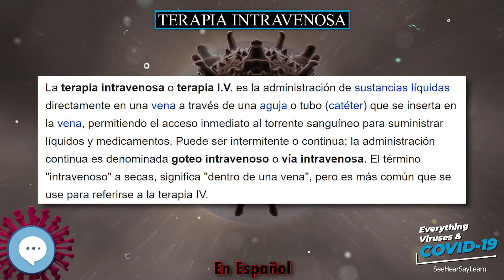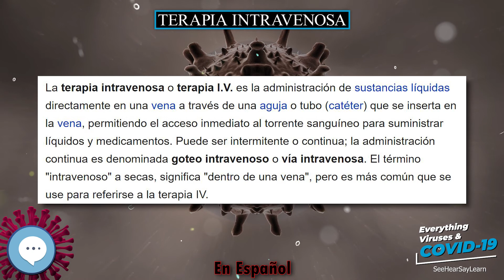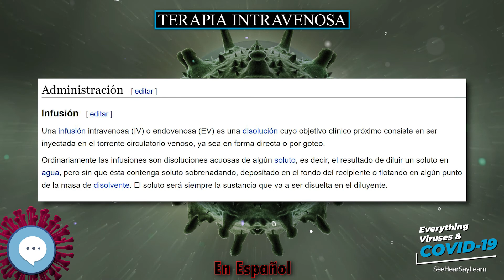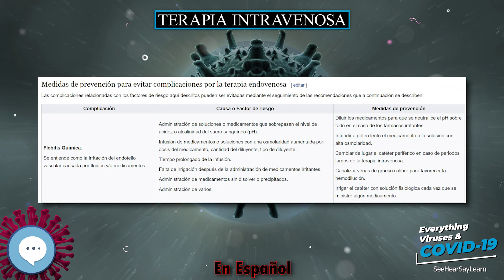Terapia intravenosa 🧫👩🏾‍⚕‍🤒 VIRUS Y COVID-19 🤒👩‍⚕‍🧫 | IN SPANISH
La terapia intravenosa o terapia I.V. es la administración de sustancias líquidas directamente en una vena a través de una aguja o tubo (catéter) que se inserta en la vena, permitiendo el acceso inmediato al torrente sanguíneo para suministrar líquidos y medicamentos. Puede ser intermitente o continua; la administración continua es denominada goteo intravenoso o vía intravenosa. El término "intravenoso" a secas, significa "dentro de una vena", pero es más común que se use para referirse a la terapia IV.

Principles of Virology (ASM Books)
Molecular Virology of Human Pathogenic Viruses

Muchas gracias!